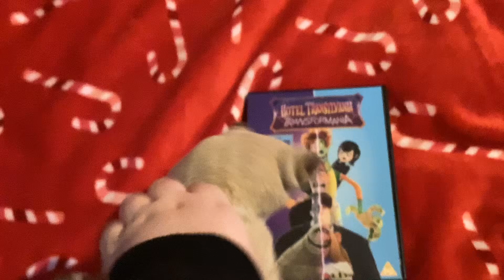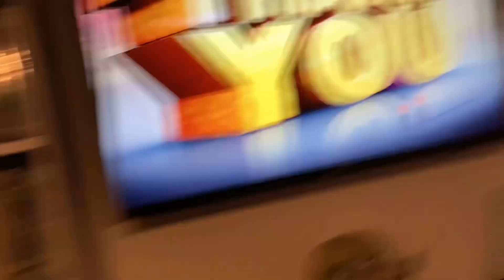Makka Pakka Watches The Thank You Logo On Hotel Transylvania: Transformania